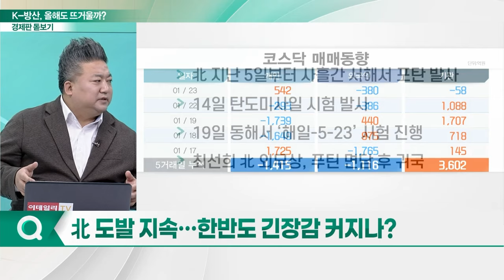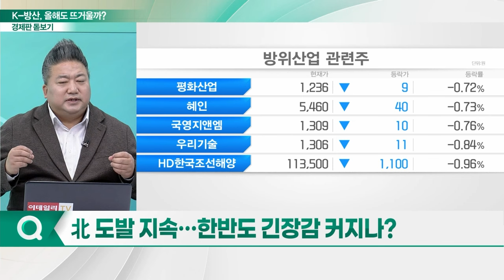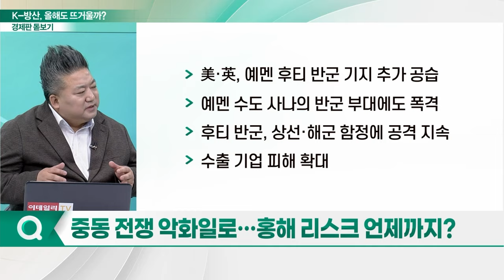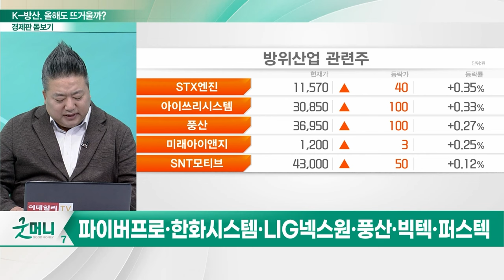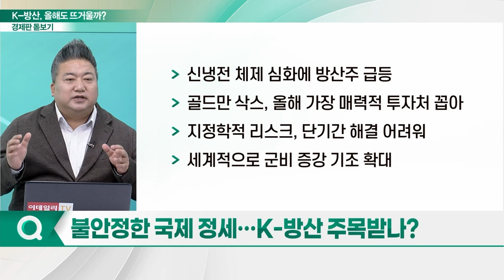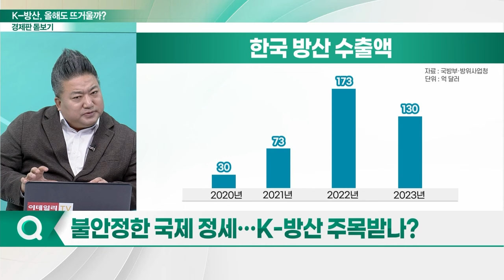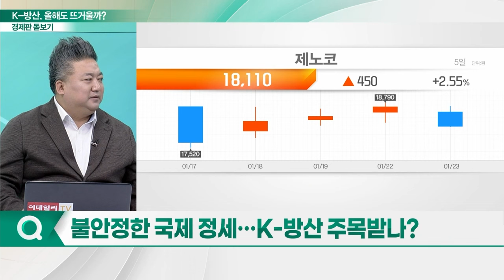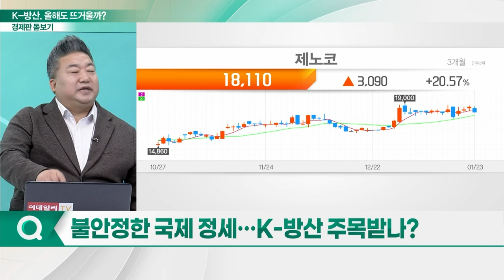불안정한 국제 정세... K-방산, 올해도 뜨거울까?_경제판 돋보기 (20240124)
Q. 北 도발 지속... 한반도 긴장감 커지나?
Q. 중동 전쟁 악화일로... 홍해 리스크 언제까지?
Q. 불안정한 국제 정세... K-방산 주목받나?
Q. 방산 섹터 주목할 종목은?

스페코(013810)
- 건설장비·박용기계 사업 영위
- 아스팔트 플랜트 사업으로 시작
- 윈드 타워 제작 등 사업 병행
- 우크라 전쟁 장기화로 재건 이슈 부각

제노코(361390)
- 항공우주 통신 전문 기업
- 비접촉식광전케이블 주력 제조
- 위성 핵심 장비인 전원공급부 개발
- 동사 전원공급부 탑재한 ‘SAR 위성’ 발사 성공
- 혼선 방지기 등 국내 최초 국산화
- 2027년 매출 2천억원 수준 성장 목표